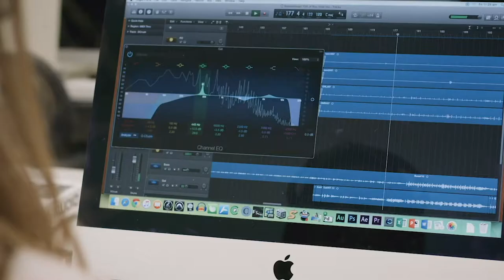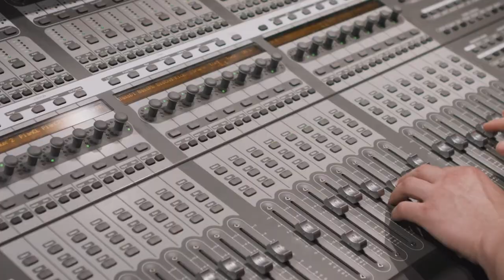A student's guide to studying a Bachelor of Music | University of Auckland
The School of Music at the University of Auckland is New Zealand’s largest tertiary music school.

The Bachelor of Music will expand your musical technique and understanding within your choice of Creative Practice in Classical, Jazz, Composition, or Popular Music specialisation, or in your Music Studies specialisation.

Phone:
Outside Auckland: 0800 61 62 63